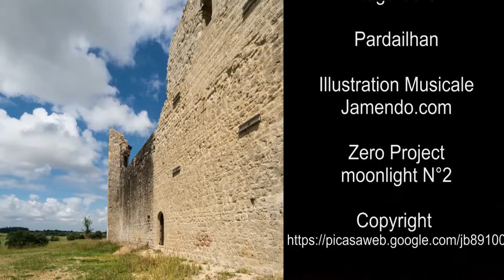LaBastide d'Armagnac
Visite de Labastide d'Armagnac, et détour à Lagardere et Pardailhan.